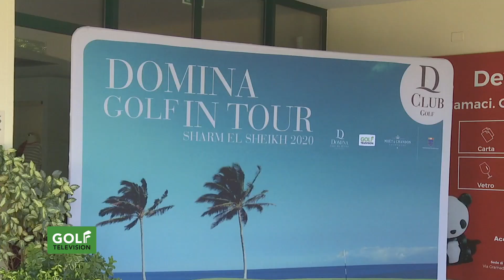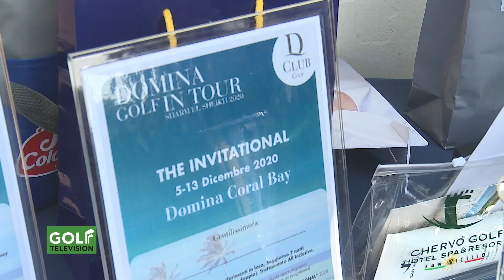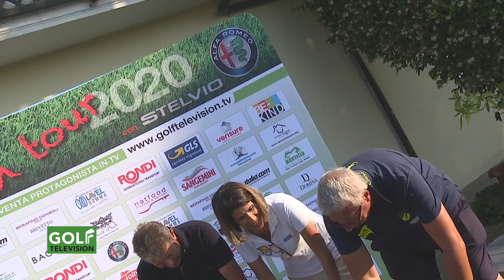TOUR 2020 ADRIATIC GOLF CERVIA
Secondo appuntamento del nostro circuito DOMINA GOLF TELEVISION IN TOUR in terra romagnola. A due passi dal mare e dal centro dello shopping di Milano Marittima, la nostra gara va in scena all'ADRIATIC GOLF CERVIA: un'altra giornata di splendido sole con oltre 100 giocatori in campo.